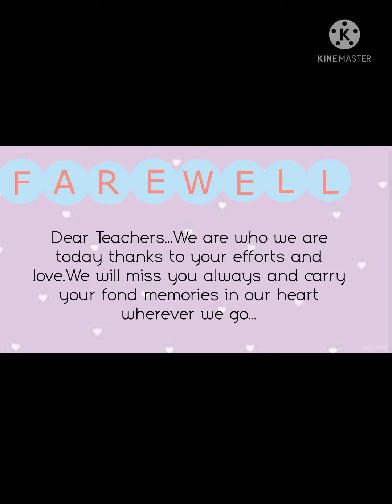Lockdown Farewell 2020-21 - by Kierah Belchior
Thank you Kierah !!!

From
ALL of us at KKIS